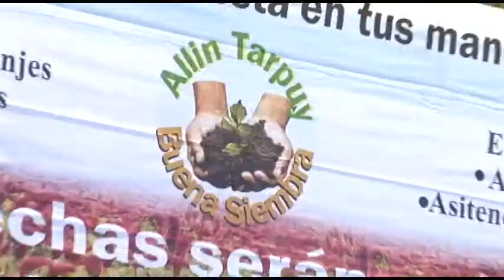Ministerio de Agricultura lanza Programa Buena Siembra en la región Ayacucho